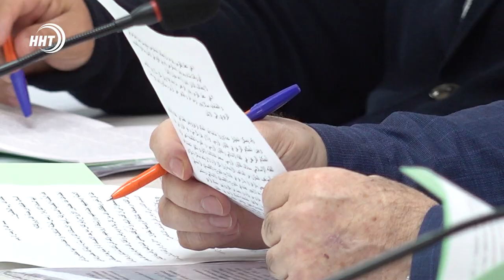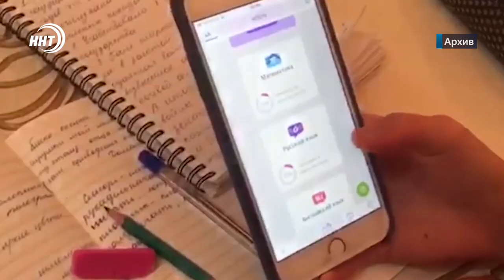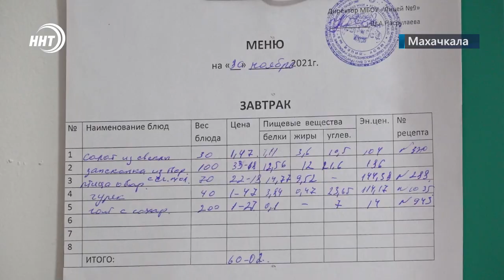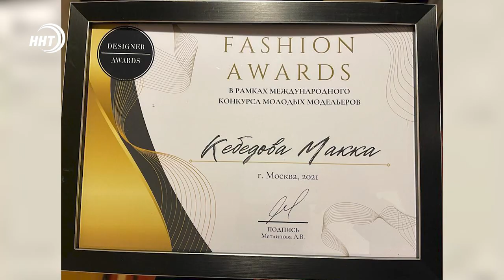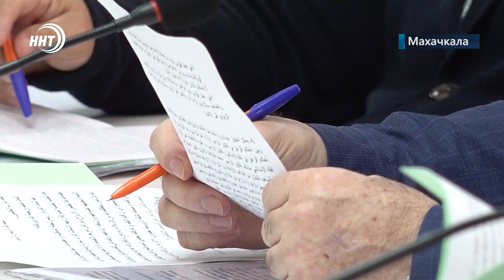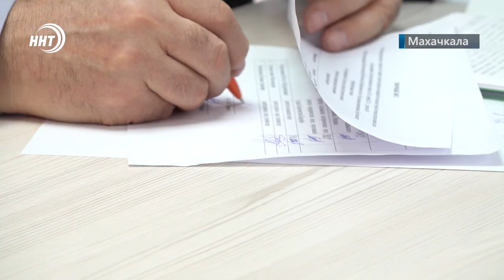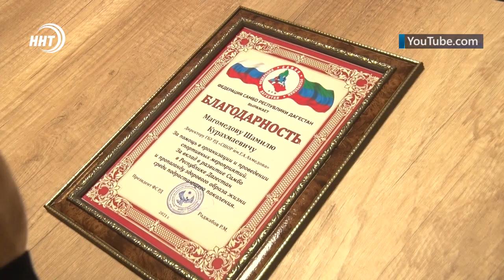Новости Дагестана за 2 декабря 2021 года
1. Первое, второе и компот. Как должны питаться дети в школах? Этот вопрос обсуждался в общественной палате Дагестана. Расскажем сегодня подробнее.
2. Ещё больше докторов исламских наук. На базе университета имени Мухаммада Арифа, прошла защита диссертаций в области религиозных знаний.
3. Дагестанка вышла в финал чемпионата России по боксу, проходящего в Челябинске. Подробности в спортивном блоке.